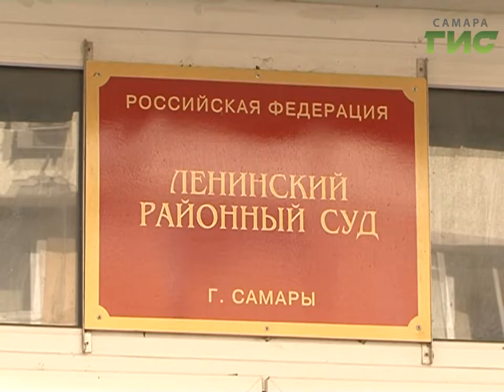Суд начал дело о финансовой пирамиде с ущербом в тридцать пять миллионов рублей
35 миллионов рублей. Именно такой ущерб кошелькам жителей Самары нанесла предприимчивая бизнес-леди. В Ленинском районном суде стартовал громкий уголовный процесс по обвинению Юлии Жильцовой.